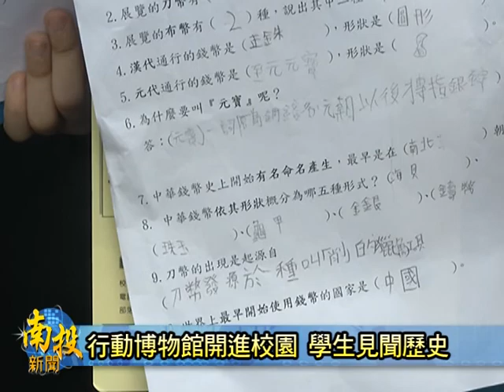南投新聞-南投平和國小歷史行動車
為了要增加小學生的學習視野，南投市平和國小向著國立歷史博物館申請行動博物館，將古代時所使用的貨幣真實地呈現在學生面前，今天學生們就在社會老師黃素貞的帶領之下，來到行動博物館內，學生們親眼看到古文物都相當好奇，也紛紛表示跟課本上看到的果然不同